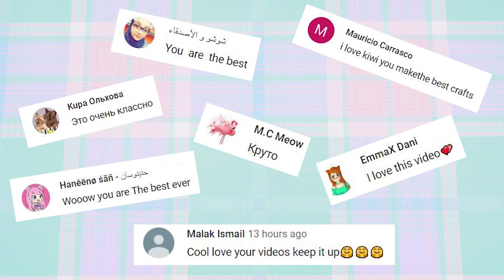Pet Travel Bag DIY| Cute Bag For Pet Rat or Humster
I have one adult pet rat, red cat and beautiful fish at home right now.

Sometimes it is urgent to go somewhere with your pet (to vet for example). So it is really neccessary to have a comfy carier bag or backback for your pet. I decided to make one by myself.

My rat was very surprised about her new travel bag. And it takes approx. 5 times to make her feel safety inside. But after all she can even sleep inside this cute bag.

What is important - it is cheap and easy to make.

Take care of your animal friends.
Be carefull while playing with them!

And don't forget to show how much do you love them.